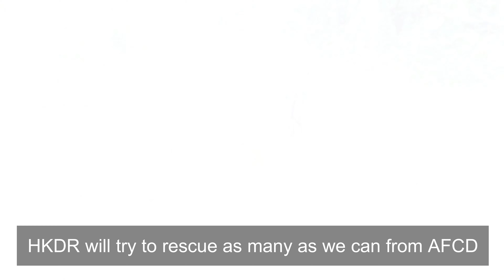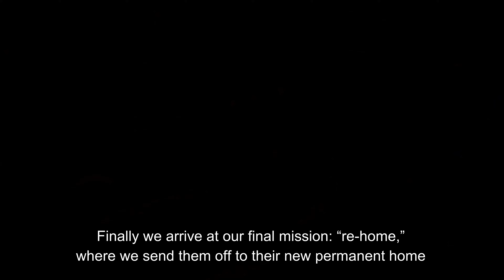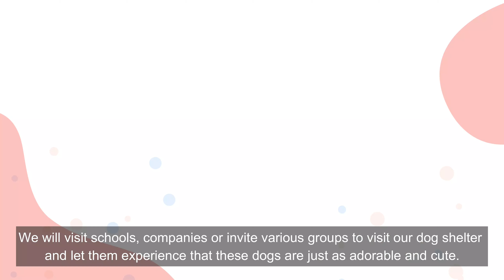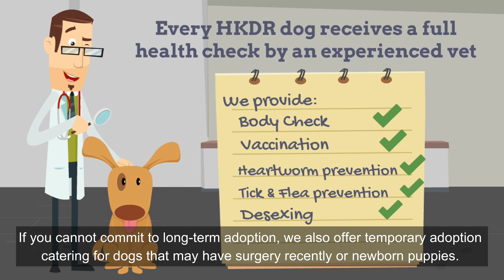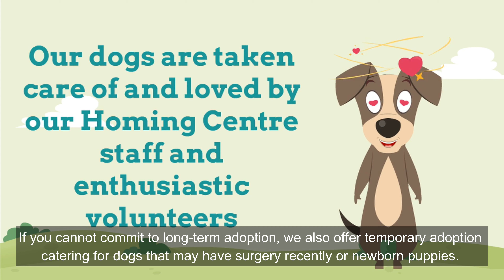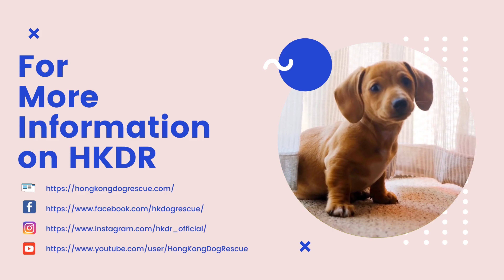PULLING 4 CHARITY visits HONG KONG DOG RESCUE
WE HAVE FOUND OUR FIRST EVER CHARITY PARTNER!

Hong Kong Dog Rescue (HKDR) was set up in 2002, registered as a Society in August 2003 and in March 2005 gained full charity status. It is run by founder, Sally Andersen, with the support of many dedicated volunteers.

Watch as it explains what HKDR is all about and how you can help whether through donation or volunteering work!